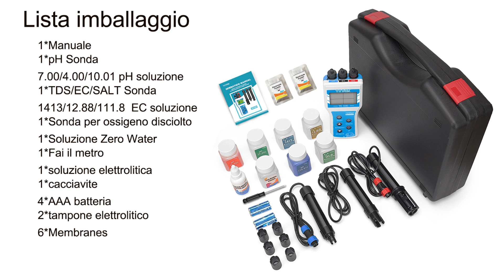Italiano YK-100 Elenco + Assemblea